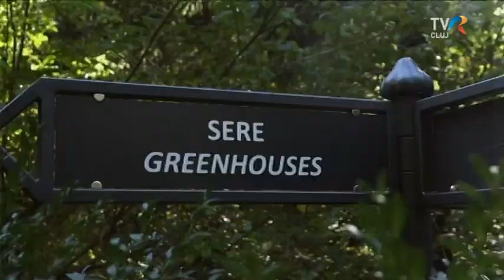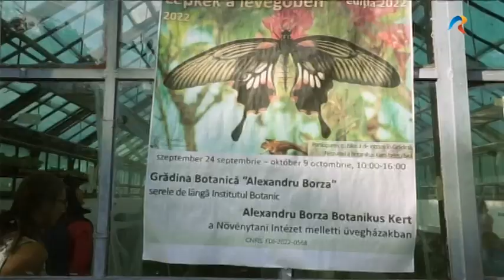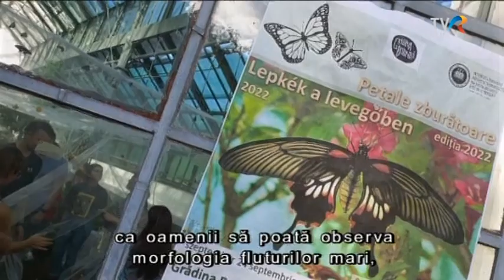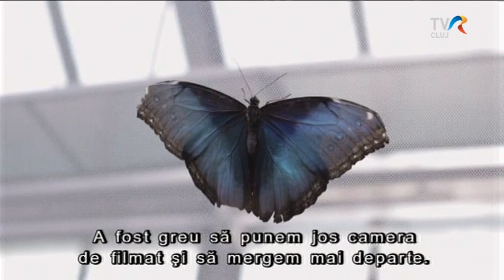Fecni - egy pillangókiállítás képei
Lepkék a levegőben - lélegzetelállító szépségű pillangókat mutat be a Fecni, a BBTE Magyar Film és Média Intézetének diákműsora, amely a Magyar Biológiai és Ökológiai Intézet tanáraival és önkénteseivel közösen készítette ezt a kiadást.